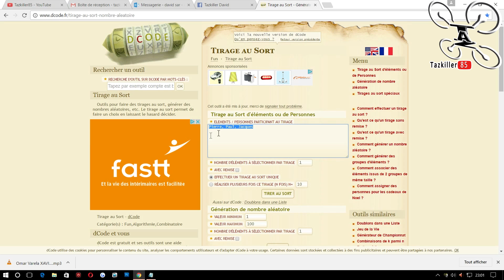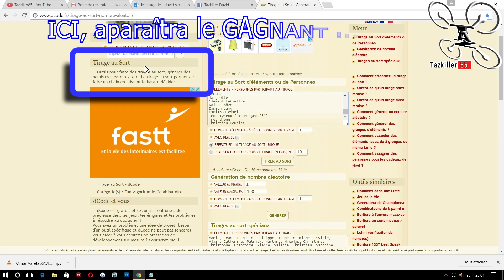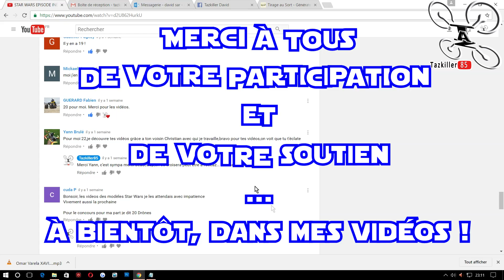BATTERIES EXPLOSIVES / ACCU LIPO Gonflées et RESULTAT DU CONCOURS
NE FAITES PAS LES C.. , SINON ... AU FEU LES POMPIERS !

Yep Mes Zabos,

Dans cette vidéo, du trash ! du Hard ! du DANGER ! du FEU ! des EXPLOSIONS ! lol . En bref nous allons découvrir ce qu'il peut se passer lorsqu'une batterie LIPO gonfle de trop et Explose. Bien sûr ça n'explose pas quand elle est légèrement gonflée mais si elle à doublé de volume FAITES ATTENTION !
Et en 2ème partie de vidéo, le RESULTAT DU CONCOURS pour le FAUCON MILLENNIUM ...

N'  hésitez pas à laisser en commentaires, vos remarques sur la VIDÉO ou le sujet ... et si vous avez apprécié le montage, la vidéo, mon rateau, lol ... LIKEZ  svp.

En attendant de lire vos coms, Bon Film à Tous

Intro : sony végas par Tazkiller85 et NARURED

Si vous utilisez la musique NCS vous DEVEZ dans la description de votre vidéo:
1. Inclure le titre complet de la piste. (Indiquant que la musique était fournie par NCS)
3. Accorder un crédit aux artistes de la piste en incluant leurs liens de réseau social.